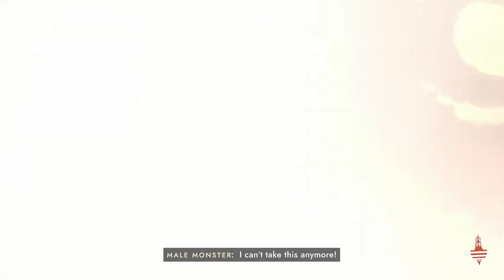Playing Sea of Solitude Wth!!! [Part 1]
hi everyone  my name is Patrick or aka Emo Patrixk,or emo pat,ect I'm am a multi streamer I stream all sorts of am check out my YouTube if you enjoy gaming content.and also  I will be post react videos coming soon